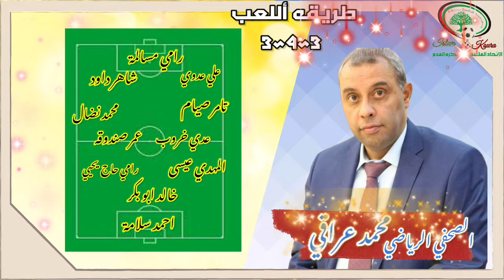تشكيلة الجولة "6" من دوري المحترفين الفلسطيني 🔥/ 2021~2022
أفضل تشكيلة اسبوع 6 من دوري المحترفين الفلسطيني